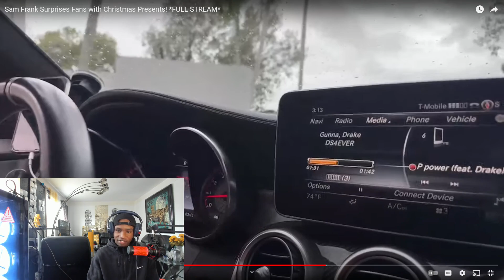A DIFFERENT SIDE OF SAM (AMAZING) 😮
In this heartwarming video, join Sam Frank as he spreads holiday cheer by surprising his fans with incredible Christmas presents! Watch as their reactions range from pure excitement to overwhelming gratitude. The joy and love shared in this video will warm your heart and remind you of the true spirit of the season.

Sam Frank, known for his entertaining content and genuine connection with his audience, goes above and beyond to make this Christmas unforgettable for his fans. From The Royalty Family to N3ON, Jack Doherty, McKinley Richardson, and many more beloved creators, everyone is in for a surprise they won't soon forget.

Join the live stream as Sam Frank, along with special guests like Kik, KickClips, Paradox, Adin Ross, iShowSpeed, Konvy, Jon Zherka, and Zherka Live, come together to create an unforgettable experience. Witness the genuine reactions, laughter, and heartwarming moments that unfold during this incredible event.

Don't miss out on this magical Christmas surprise! Tune in to Sam Frank's channel and be a part of the joyous celebration. Spread the word, share the love, and let's make this holiday season one to remember.

Follow Sam Frank on Instagram and stay updated with his latest adventures. Get ready for an unforgettable reaction stream that will leave you feeling inspired and filled with holiday spirit!